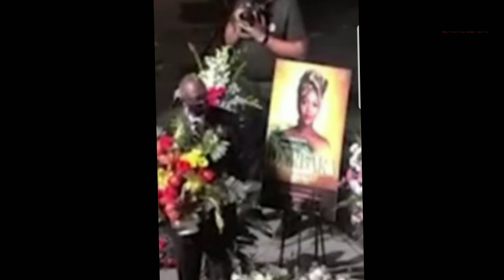The prophet and his Gun! The story of Prophet Sylvester and his wife Barbara Tommey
The prophet and his Gun!

The story of Prophet Sylvester Ofori and Barbara Tommey